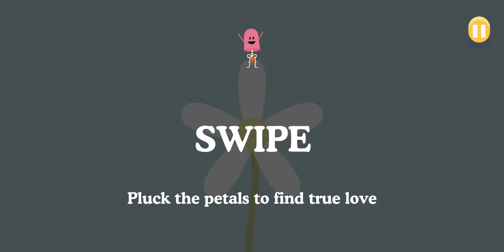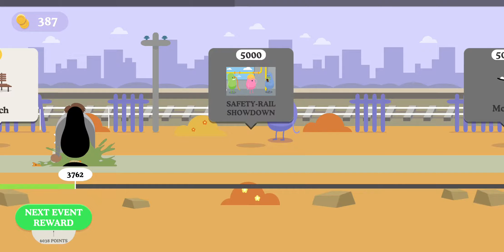Dumb Ways To Die - Part 2